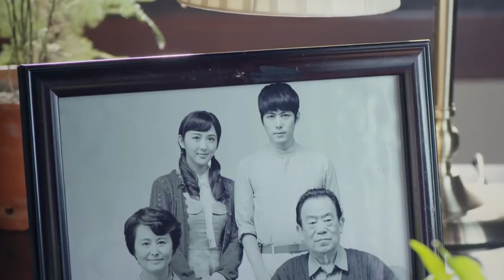นี่ คุณโกรธผมสินะ | ตอนที่29 | ถอดรหัสลับ Decoded | เฉินเสวียตง,จางเจ๋อฮั่น,หยิ่งเอ้อร์